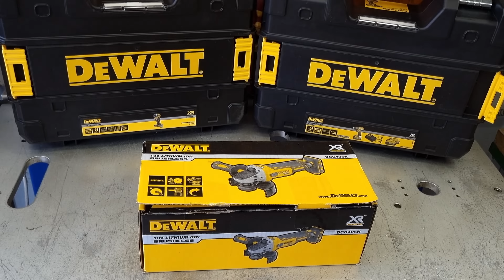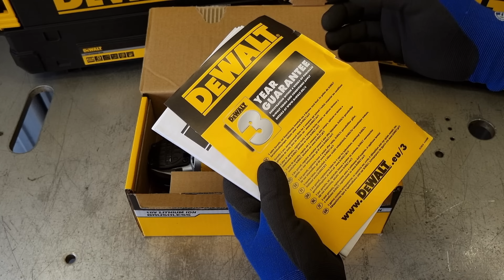Základný model uhlovej brúsky Dewalt DCG 405N 18V XR je vo svojej kategórii TOP.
Uhlová brúska je vo svojej cenovej kategórii jedna z najlepších v pomere cena a výkon.
Má množstvo doplnkov ktoré nemajú drahšie stroje. Za mňa je základný model uhlovej brúsky DCG 405N výborný stroj. Určite odporúčam.

00:00 Uvítanie
00:14 Dnes uvidíte
00:30  Predstavenie vŕtačky DEWALT  DCG  405N
01:12 Odbalenie
02:00 Ukážka detailov parametrov
03:23 Hmotnosť
03:58 Upínanie kotúča m14
05:07 Prevod a mazivo
05:40 Rýchla brzda
06:07 Vibrácie
06:28 Hlučnosť a otáčky bez zaťaženia
06:56 Rezanie betonu a dlažby kotúč KOWAX
08:28 Porovnanie rýchlosti rezu
09:13 Rezanie ocele rôznej hrúbky
10:40 Rez ocele 22mm a tlačenie do rezu
11:43 Test efektivity 5Ah akumulátora
14:00 Teploty po nepretržitom používaní
14:41 Rezanie rôznych materiálov
15:31 Brúsenie
16:28 Čistenie kefou
17:13 Záverečne hodnotenie